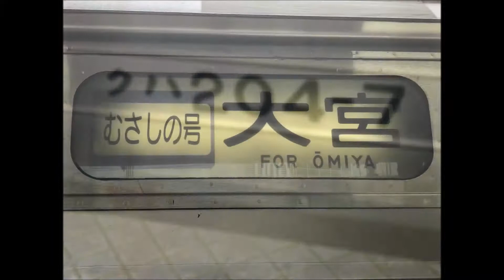【M11編成】JR東日本中央快速線205系5000番台普通むさしの号大宮行き 八王子駅発車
2019年11月2日撮影

残り少なくなってきましたね。今は、この原顔5000番台のみとなりました。